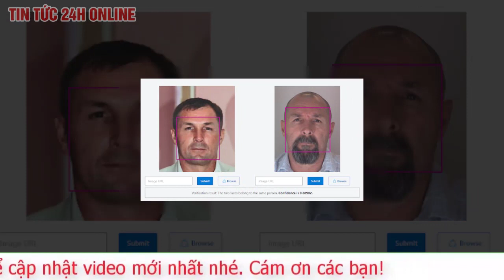Vì sao Mỹ thúc giục Nga trao đổi tù nhân? TV24h